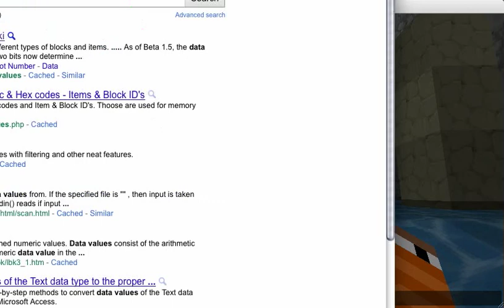Let's Play Temple of The Gods Episode 1/2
Mittens and Muffins are the treasure hunters. They are looking for Horus' lost gold!